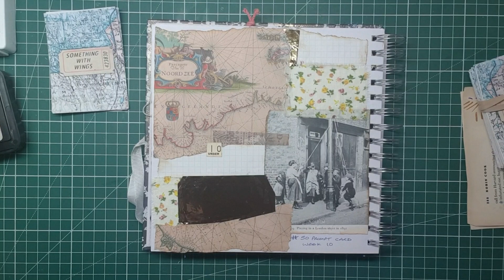VIDEO FAILED! 😒 50 card prompt set by @MargareteMiller - week 10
This is a collage series using the 50 prompt card kit by @MargareteMiller

Etsy shop for Margarete Miller is: @mellowmiller